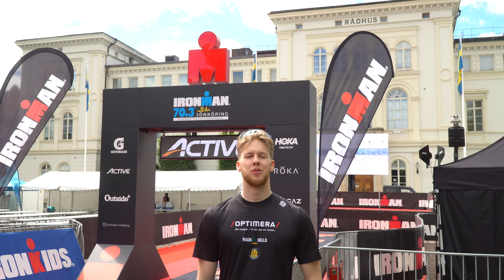Ironman 70.3 Jønkøping